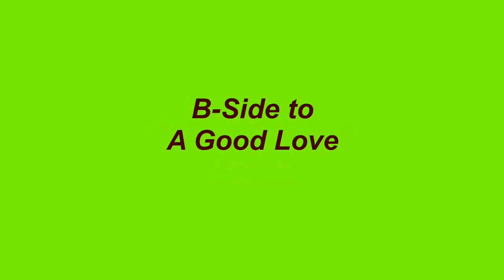I'm Over You - Lorraine Ellison - 1966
I'm Over You, was the B-side to Lorraine Ellison's 1966 single titled, A Good Love, released on the Warner Brothers label.